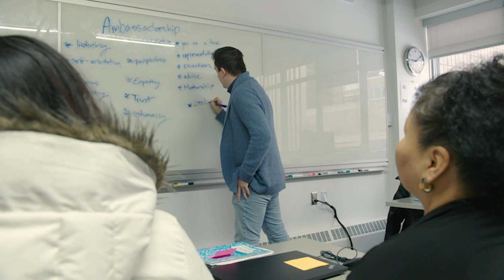Calgary Indigenous Software Testing Course - Class of 2020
Meet the graduates of our first Calgary based Indigenous Software Testing Course. The graduates share their experience in the classroom and learning from and interning with our industry-leading partners in Calgary including Suncor, TC Energy, Deloitte, Cenovus, and WestJet.

Thank you to Bamboo Shoots for the video production!